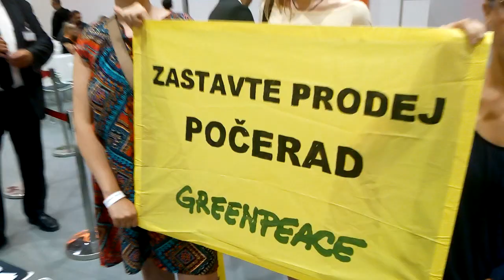Protest Greenpeace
Protest Greenpeace proti prodeji elektrárny Počerady na valné hromadě ČEZ.